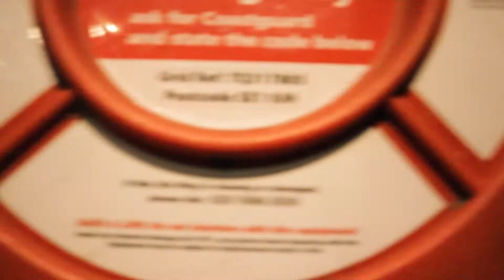London Walk 78 POV Virtual night time Walking Tour from St Pauls Cathedral to Clink Street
A London City Walk, A Walking Tour from St Pauls Cathedral to Clink Street, A POV City walk in London with my Gimbal and Camera, join me for an ASMR Virtual Walking Tour of London & other UK Towns, Cities & the Countryside, in full HD.
Beautiful and relaxing Point of View Walking Tours in London & many other Cities across the UK. Join me on this London Walking Tour, A High Definition Virtual Walking Tour through London's famous Streets & Parks.
Not filmed in 4K, but full HD using a Mirrorless Camera & a Gimbal stabilizer, so the walk can be colour graded to look more cinematic and "film like" for a beautiful cinematic and immersive walking experience, so I hope you enjoy my Relaxing city walks around London and elsewhere.